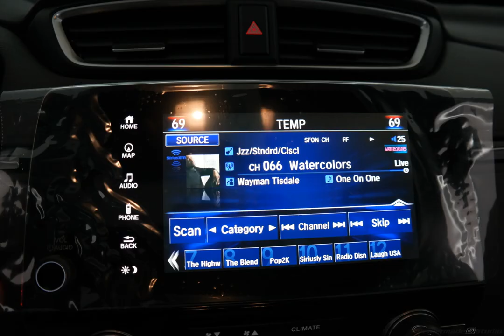2015 Aegean Blue Metallic Honda Fit 4D Hatchback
Certified Used 2015 Aegean Blue Metallic Honda Fit 4D Hatchback EX Black
Certified. Aegean Blue Metallic 2015 Honda Fit EX FWD CVT 1.5L I4 HONDA CERTIFIED 7YR.100000 LIMITED WARRANTY, ONE OWNER, CLEAN CARFAX, CLEAN AUTOCHECK, EX PKG, CERTIFIED CLEARANCE, HURRY.

Honda Certified Used Cars Details:

  * 182 Point Inspection
  * Transferable Warranty
  * Vehicle History
  * Roadside Assistance

Awards:
  * ALG Residual Value Awards   * 2015 IIHS Top Safety Pick   * 2015 KBB.com Our 10 Favorite New-for-2015 Cars   * 2015 KBB.com 10 Tech-Savviest Cars Under $20,000   * 2015 KBB.com 10 Most Affordable Cars   * 2015 KBB.com Best Resale Value Awards   * 2015 KBB.com Brand Image Awards
2016 Kelley Blue Book Brand Image Awards are based on the Brand Watch(tm) study from Kelley Blue Book Market Intelligence. Award calculated among non-luxury shoppers.  Kelley Blue Book is a registered trademark of Kelley Blue Book Co., Inc.

Reviews:

  * The 2015 Fit is affordable, easy to drive and can haul as much as a compact SUV. Perfect for off-to-college youngsters or empty nesters looking to downsize without sacrificing rear-seat legroom, the Honda hatchback offers new safety and connectivity features you'd expect in class-above vehicles like the Dodge Dart and Mazda3. Source: KBB.com
  * Unmatched small car versatility thanks to unique rear seat design; quick acceleration; high fuel economy; spacious seating and cargo area; excellent visibility. Source: Edmunds
  * Redesigned for 2015 welcome the new Honda Fit. With a slick new body design and a wider stance you'll notice the unique styling and accents are everywhere you look. The interior has been loaded with features not usually seen in a car of its class including available leather-trimmed interior with heated front seats and 60/40 split rear seats. Tech features include the available Honda LaneWatch which activates a tiny camera in the passenger side mirror to display a live feed to the center 7 touch screen. With HondaLink Next Generation you can be connected to the world and access many of your favorite iPhone apps via the audio interface. With the Honda Satellite-Linked Navigation system you can navigate to all of your favorite destinations and with the HD Digital Traffic feature you can avoid gridlock and slowdowns. The 130hp engine @ 6600rpm gives the Fit plenty of zip and with a choice of a 6-speed manual transmission or the continuously variable transmission you will be sure to maximize efficiency whatever the driving conditions. With the ECON button your Fit will be able to automatically adjust fuel-consuming systems to maximize efficiency and with Eco Assist the coaching bars will be able to help you show how efficiently you are driving so that you can maximize your gas tank. With up to 41mpg available in the CVT models you should not have a problem. Safety features include the next-generation Advanced Compatibility Engineering body structure which is a Honda exclusive design that utilizes a network of connected structural elements to distribute frontal crash energy more evenly throughout the front of the vehicle. A multi-angle rearview camera comes standard on every fit this generation and shows much more of what's behind from 3 different angles. Source: The Manufacturer Summary
Options And Features: